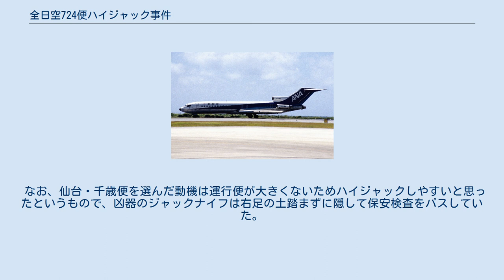全日空724便ハイジャック事件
全日空724便ハイジャック事件（ぜんにっくう724びんハイジャックじけん）は、1977年3月17日に全日本空輸724便（ボーイング727型機）がハイジャックされかけた事件である。
 全日空724便は千歳空港から仙台空港に向かう短距離路線として運航されていた。
同機には乗員7人、乗客36人が搭乗していた。
 午後0時40分ごろ青森県の下北半島上空5200メートルを巡航中、男が機内の前方をうろつき始め客室乗務員に「ドアを開けろ」と脅迫した。
客室乗務員は犯行前から男の様子がおかしかったため警戒しており「トイレはこちらです」と対応すると、男が逆上して「そうじゃない操縦席のドアを開けろ」と言い放ち客室乗務員にナイフを突きつけた。
この行動に対し乗客4人がハイジャック犯を取り押さえた。
 724便は午後1時24分に函館空港に緊急着陸し、北海道警察函館中央署に航空機の強取等の処罰に関する法律違反で逮捕された。
 被疑者は当時27歳の北海道岩見沢市在住の元国立大学生の無職の男だった。
大学で哲学を学んでいたが、独学でもできると思い退学した。
しかし思うようにいかなくなり、親に経済的負担をかけたくないとの思いから、どこか近くの外国に行くためにハイジャックしようとしたという漠然とした動機であった。
 なお、仙台・千歳便を選んだ動機は運行便が大きくないためハイジャックしやすいと思ったというもので、凶器のジャックナイフは右足の土踏まずに隠して保安検査をパスしていた。